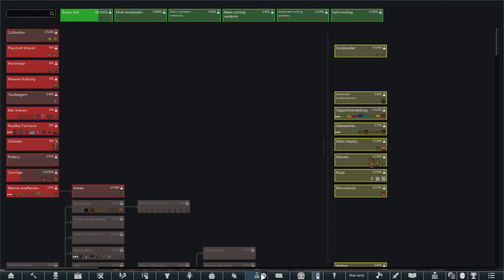S3 - F35 - RimWorld - Nur noch Angriffe